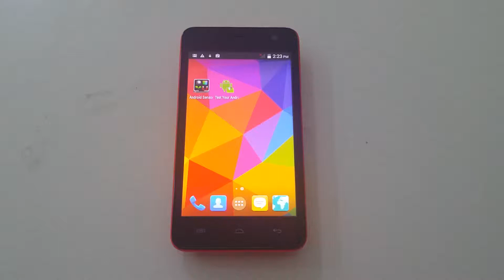A106 Micromax Unite 2 Multitouch Test